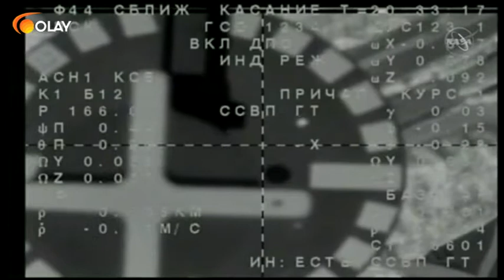Dünya Dönüyor - 04-12-2018